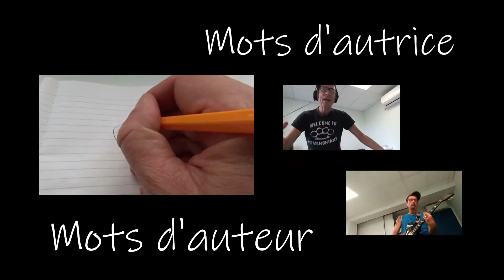"Mots d'auteur", Fawzi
5 mots, un auteur, c'est le "Mots d'auteur", de Fawzi